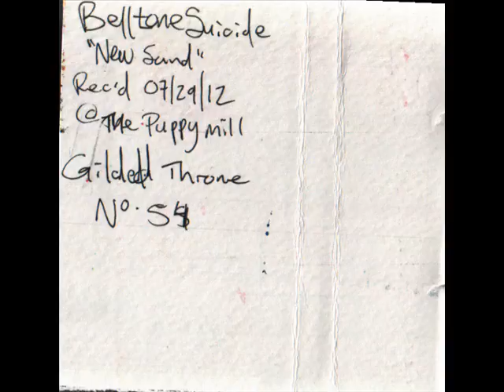Belltone Suicide / New Sand / Cassette Rip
'New Sand' recorded live on 7/29/12 at The Puppy Mill.

Gilded Tapes No. 54